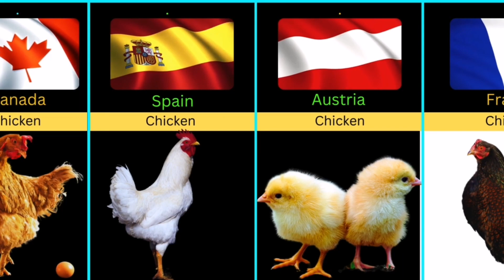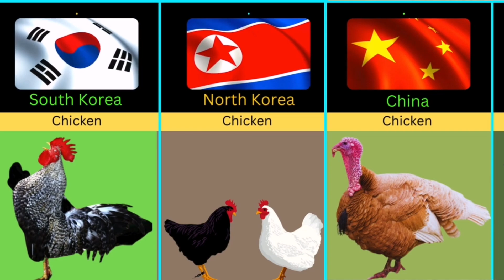Different Chickens From Different Countries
Welcome to our video on different chickens from different countries! In this informative and eye-opening video, we will take you on a journey around the world to explore the diverse breeds of chickens found in various countries. From the elegant Silkies of China to the colorful Araucanas of Chile, you'll be amazed at the beauty and uniqueness of these feathered friends. Join us as we delve into the fascinating world of chickens and discover how they differ from country to country.

Welcome to the world of Discovery Global Data This video is about Global Data This video is a compilation of global leaders from different countries and their real jobs.
Note: This video is based on various related research and discussions. All displayed data, numbers, facts, images may not be up-to-date, accurate or in any particular order.
Thanks!